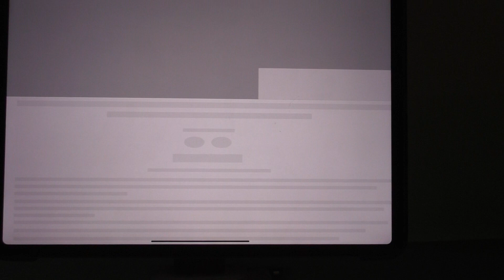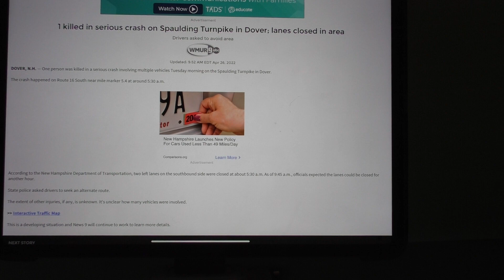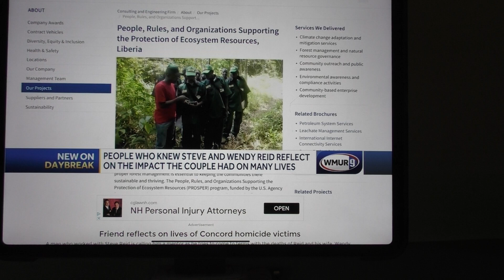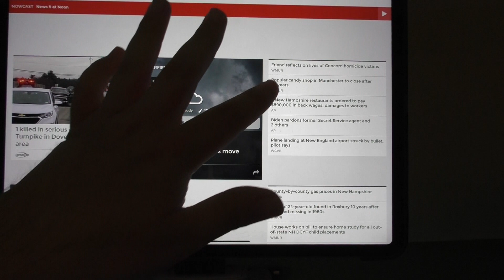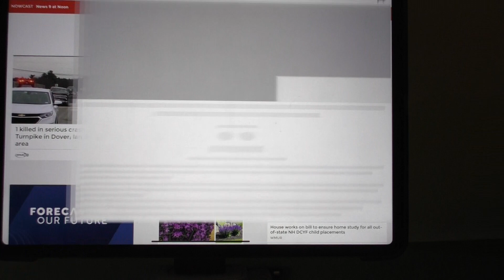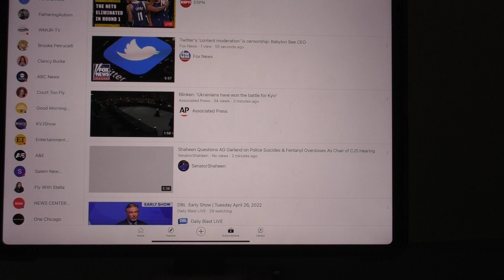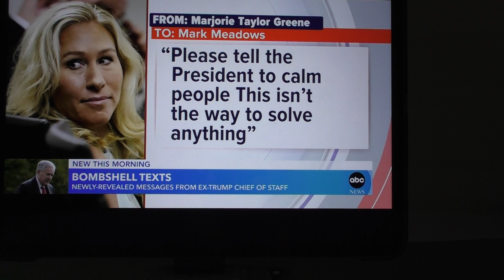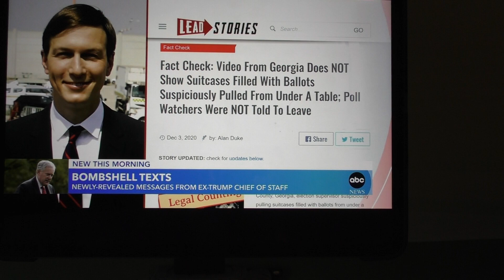The Riley King Newscast